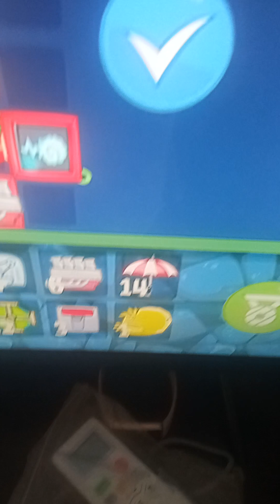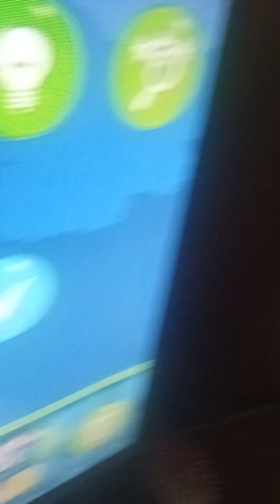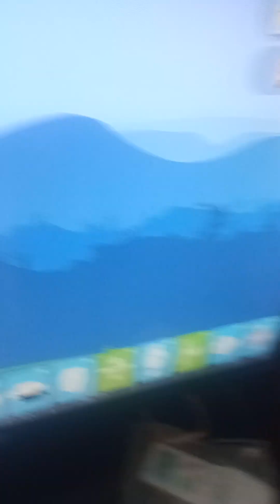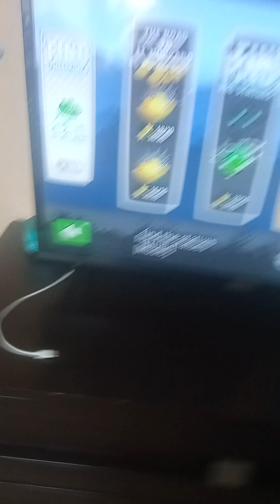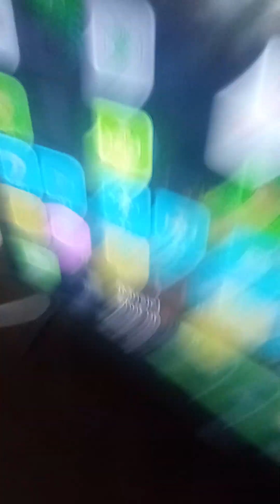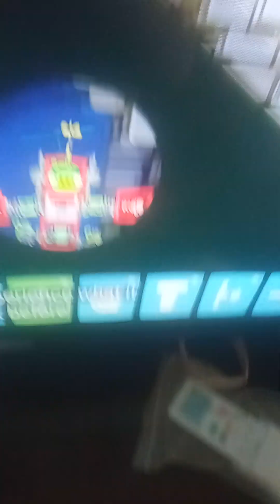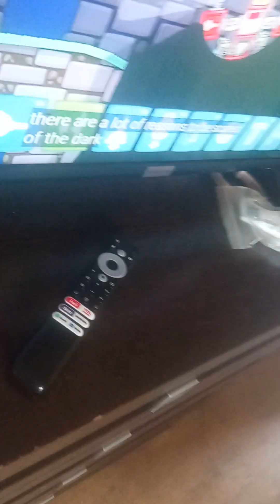watching: The Random Bad Piggies Movie 30.